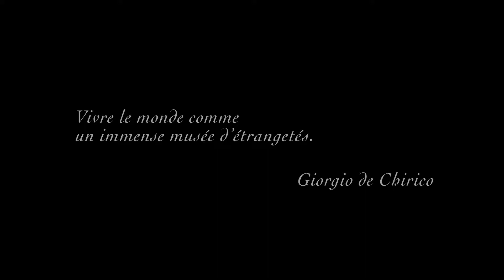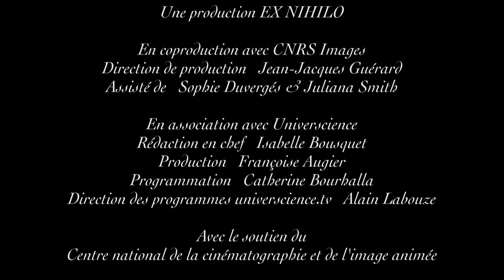La nuit du vivant #8 - Glissement progressif des couleurs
Pour nous assurer qu'une nourriture est comestible, nous associons certaines couleurs à un danger. A juste titre ! En transformant le vivant, la pourriture prend des teintes variées, nuancées et mêmes inédites à admirer au-delà de la répulsion qu'elles peuvent faire naître !
Un épisode de la série "La Nuit du Vivant : voyage au coeur de la pourriture".